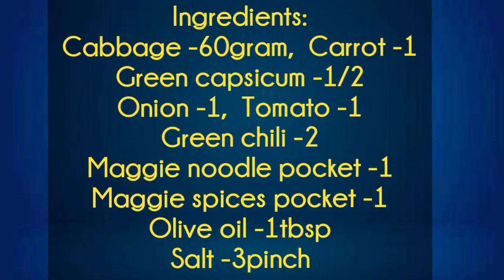Fried veggies | Evening light Dinner Recipe by leaf food | Stir Fry veggies noodles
Fried veggies evening dinner quick recipe healthy as well as tasty yummy and crunchy veggies dish

Ingredients:
Cabbage -70gram
Carrot -1
Green bell pepper -1/2
Tomato -1
Onion -1
Garlic cloves -1chopped
Green chili -2
Salt 3pinch
Maggie noodles 10rs pocket -1
Maggie spices pocket -1
Olive oil -1tbsp
Fresh coriander leaves few

Leaf food (pure vegetarian cuisine)